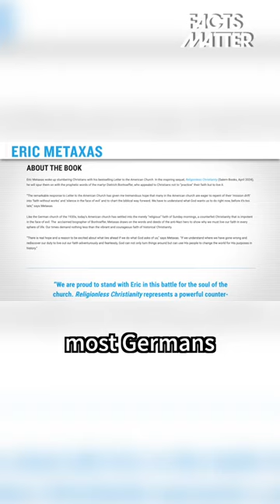Exposing Communist Infiltration of the Church: Eric Metaxas | Shorts | Facts Matter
Eric Metaxas is an author, speaker, and radio host, as well as the host of the nationally syndicated Eric Metaxas Show. He has also published well over a dozen books. Among his published works, is ‘Letter to the American Church’, a book which was recently turned into a film. In today’s episode, I saw down with Eric, to get a better understanding of his message, about the parallels between the American church today and German Churches in the 1930s, as well as why staying silent isn’t an option.